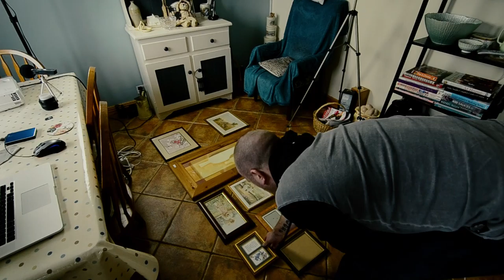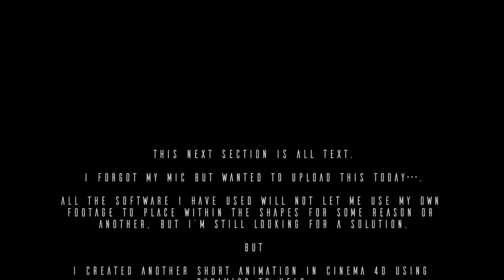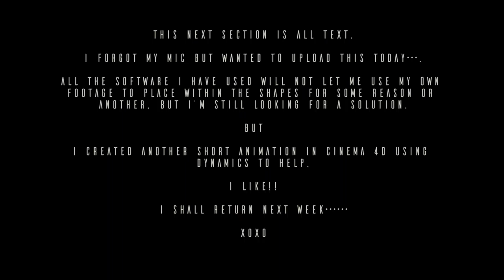sometime in feb